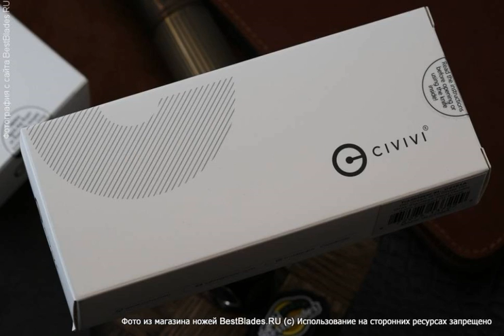Складной нож Civivi Trailblazer XL C2101A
Обзор — Складной нож Civivi Trailblazer XL C2101A.
ТТХ:
Материал клинка - 14C28N